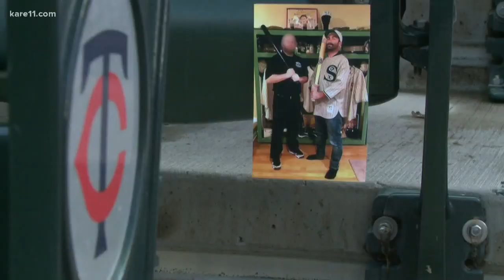UK man spends six months in the U.S. to watch over a 100 baseball games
Joey Mellows calls himself the 'Baseball Brit' and he loves a good ball game.